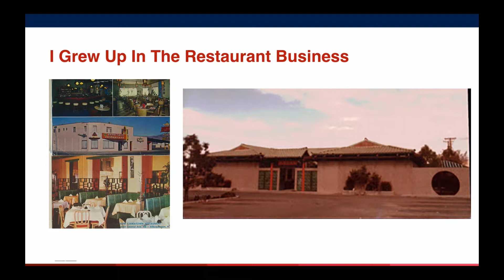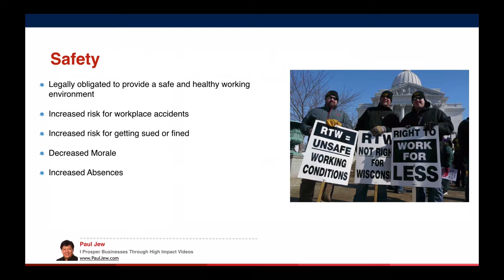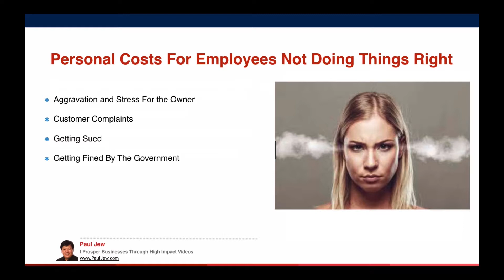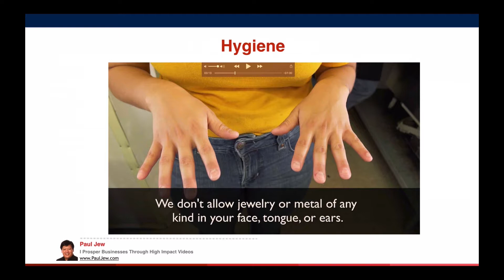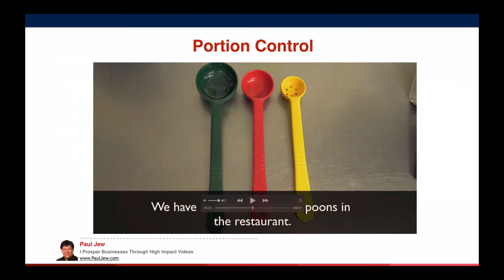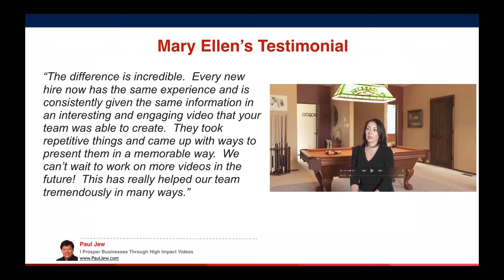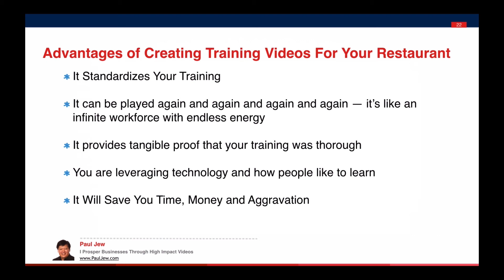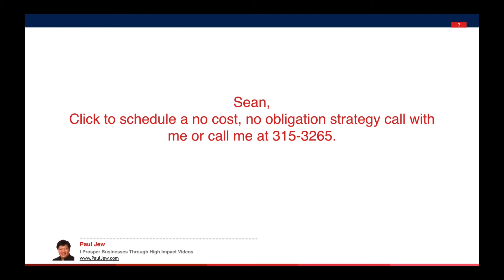monroes value video